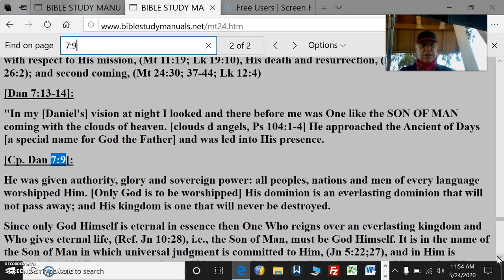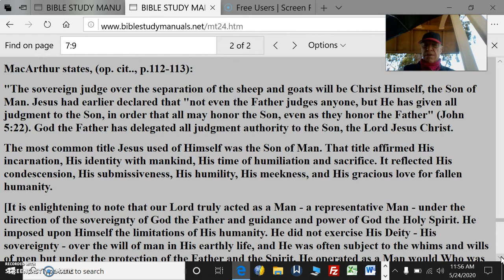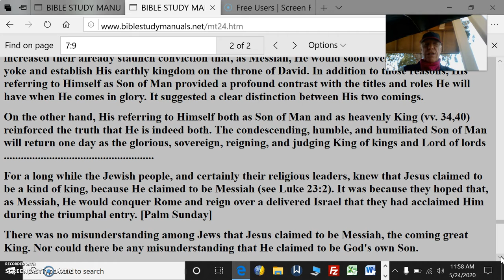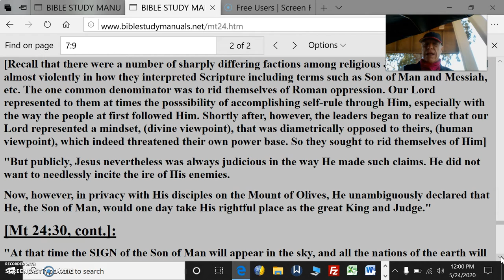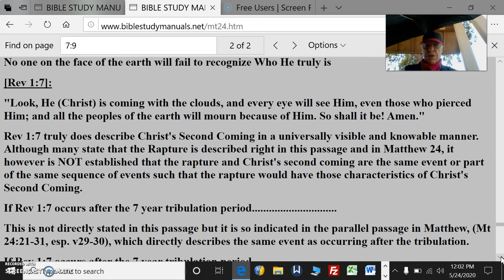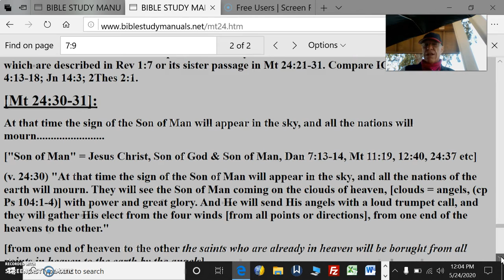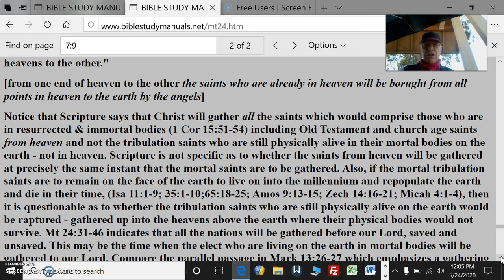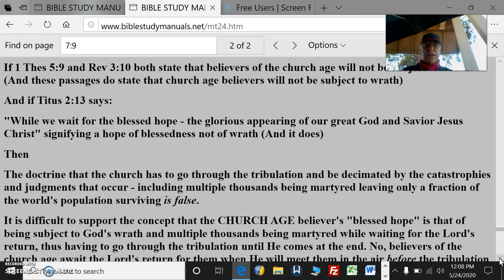Mt 24 & 25 Pt15 Son Of Man, Jesus Christ's Second Coming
In my [Daniel's] vision at night I looked and there before me was One like the SON OF MAN coming with the clouds of heaven. [clouds d angels, Ps 104:1-4] He approached the Ancient of Days [a special name for God the Father] and was led into His presence.
[Cp. Dan 7:9]:
He was given authority, glory and sovereign power: all peoples, nations and men of every language worshipped Him. [Only God is to be worshipped] His dominion is an everlasting dominion that will not pass away; and His kingdom is one that will never be destroyed.